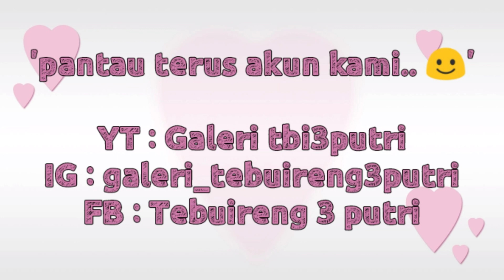Ucapan Selamat Hari Santri 2021 || Tebuireng 3 Putri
22 Oktober 2021
Hari Santri Nasioanal
Ketua Yayasan
Pengasuh Pesantren
Kepala Pesantren
Pengurus Pesantren
Pembina Kamar
Pengurus Organisasi Santri
Adik-adik Santri Putri